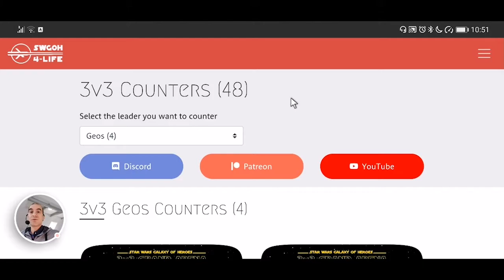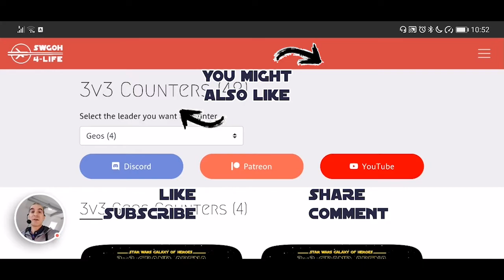3v3 - Palpatine vs Kylo Ren (Unmasked) | SWGOH GAC KRU Counter